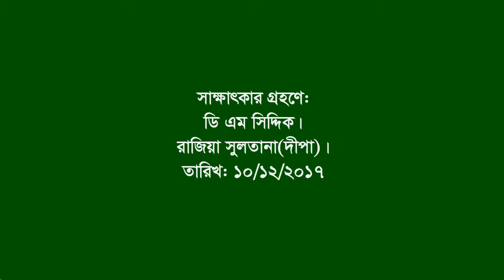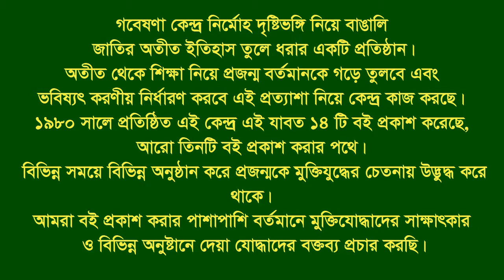Interview of Md Lal Meah ।। Bakhsigonj ।। jamalpur ।। F Fighter ।। FF ।। War Injured